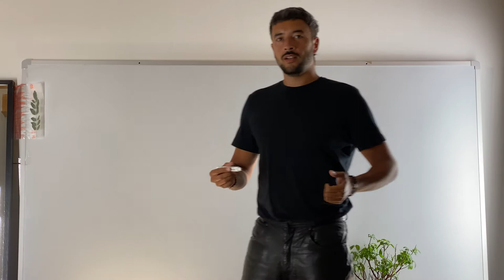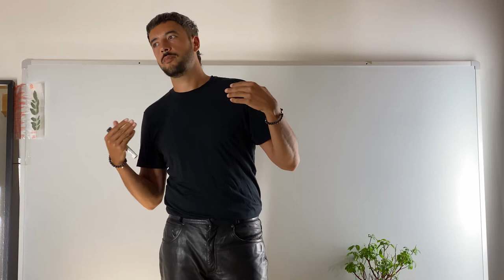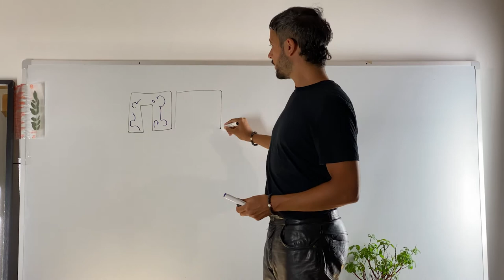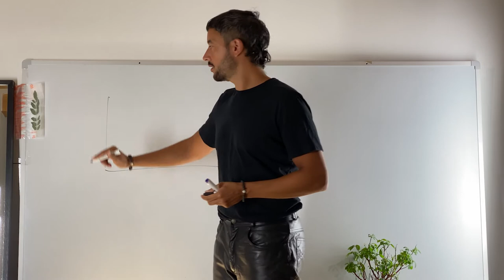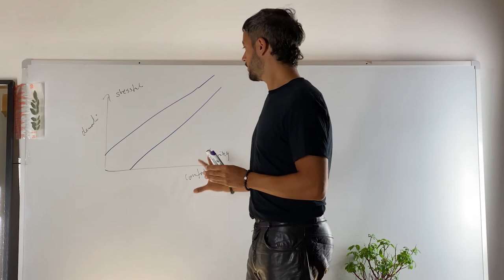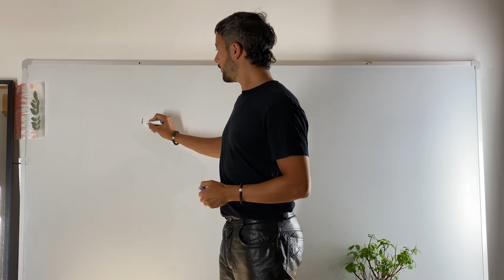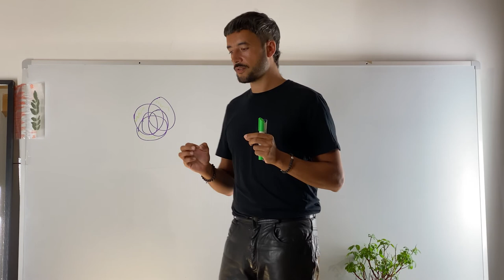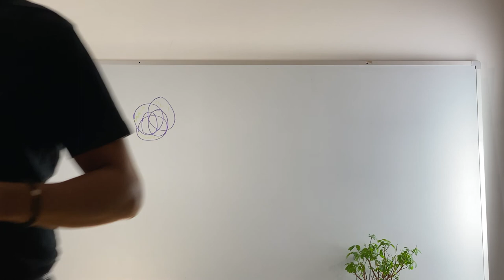Newlife Vision Ep. 4 - Collective Curatorial Creativity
What if i told you that any act of creativity was the result of a collective iterative process involving the creators, their communities, inspirations, fans and assets, all collectively curated to shape the final output? What if the art of creating involved a give mind that was shadowed for profits? Check that episode to find out why.